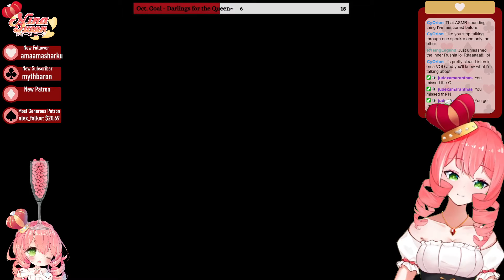Vtuber Queen Plays Donkey Kong Country 3: Dixie Kong's Double Trouble! (Pt. 10)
Join Nina Queen as she adventures through the beautifully crafted, retro world of Donkey Kong Country 3: Dixie Kong's Double Trouble!